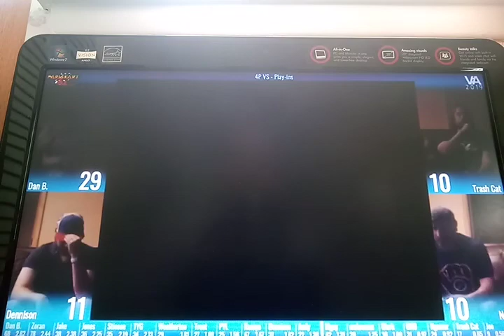Mario Kart 64 VA Tournament Archive: Season 1 Finale Mission Unstoppable 4/5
The headlines today are at least 2 commanding leads from one karter and some shock dodges as the 3rd quarter comes to an end.